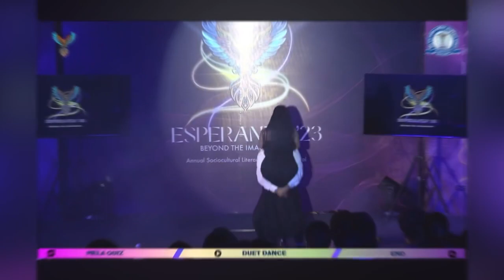Esperanza || Glimpses | RMLIMS College fest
Singer : Sukhwinder Singh
Music Director: A. R. Rahman
Lyrics Writer: Anand Bakshi

Movie Cast & Crew:
Producer: Subhash Ghai
Director: Subhash Ghai
Cast: Anil Kapoor, Akshaye Khanna & Aishwarya Rai